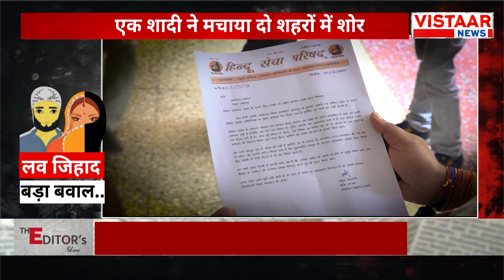The Editor's Show : शादी पर सवाल, लव जिहाद बड़ा बवाल | Jabalpur Love Jihad | T Raja | Hindi News | MP